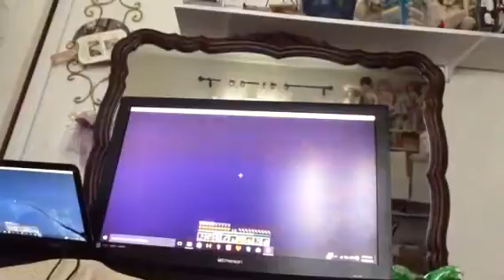The Paranormal Encounter.. | Ultracraft #3